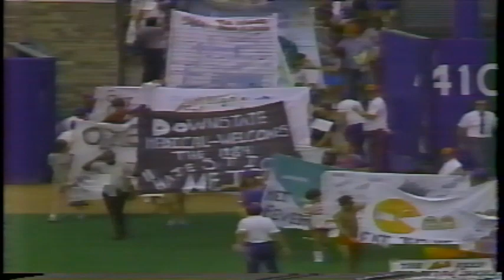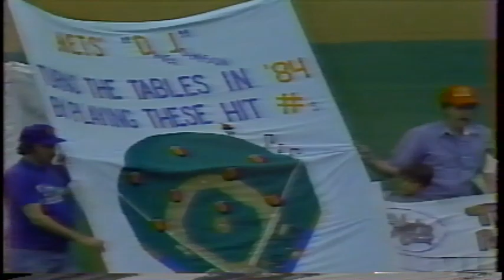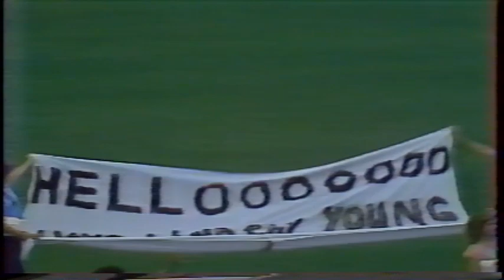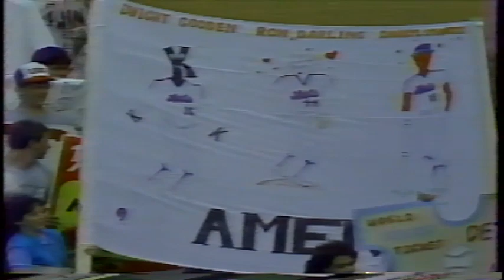Steve Heussler Warmin' Up in the Bullpen - Mets Banner Day 1984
(and yes, Ralph, it is for real!)